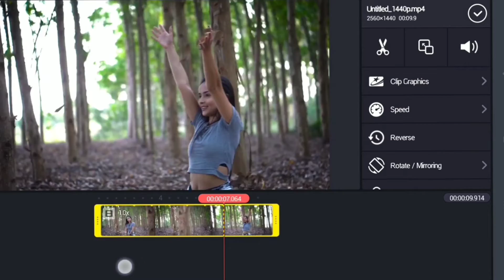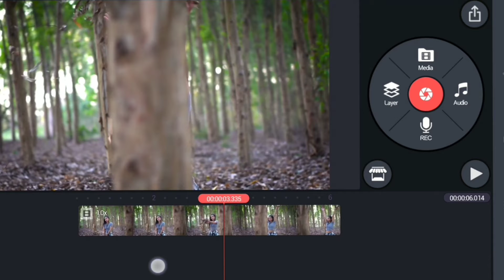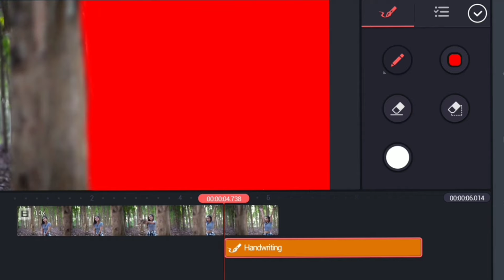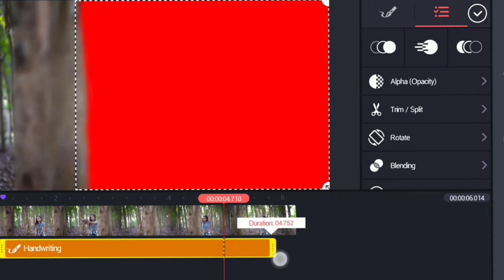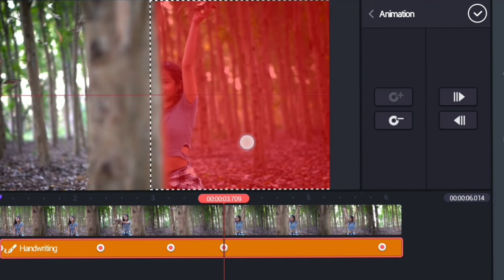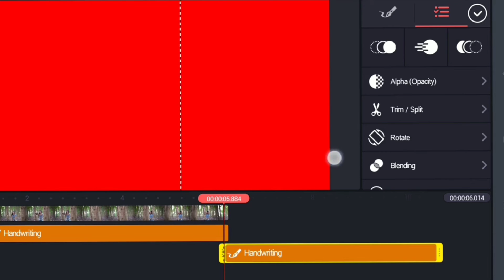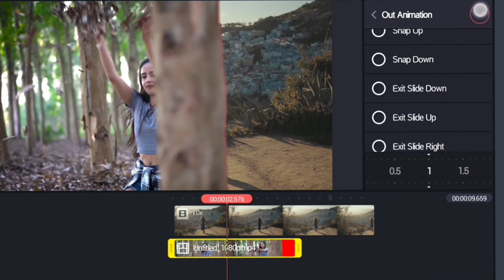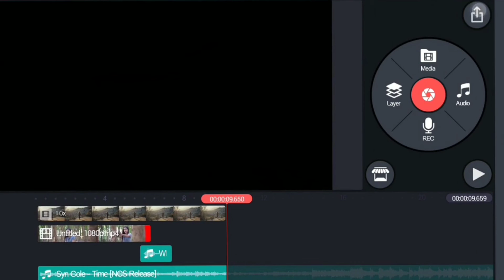Frame blocking and masking in kinemaster | Android Tutorial | Best Editing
Frame blocking and masking in kinemaster | Android Tutorial

Hey Everyone ! In this Video you will See how to make Frame blocking Videos or Masking video
Thankyou :)

for more AWESOME Video !!
Travel * Learn * Explore

© Stock Image/Video
Pexels

Nishant_vaswani

DOWNLOAD KINEMASTER  ::
Google Play :

My other Tutorials : Must Watch